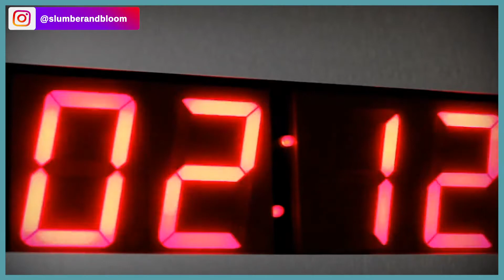QUIET TIME FOR THE NON-NAPPER | 7 tips to help your child rest quietly and independently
Once your child doesn't need naps anymore, it's still important to offer a quiet resting time. Kids need to wind down from a busy morning and rejuvenate for an afternoon full of more fun and stimulation.

1. Offer quiet time 7 days a week. Set specific ground rules and create a visual chart of the rules for your child to follow.

2. Use a timer so that your child can visually see how long they need to relax in quiet time.

3. Implement a quiet time box. Decorate a shoebox or a box from the craft store and encourage your child to be a part of the quiet time box decoration process. Put items in this box that your child is ONLY allowed to use during quiet time.

* REMEMBER: Quiet time is NOT screen time! Quiet time is independent playtime.

4. Offer rewards after a successful quiet time.

5. Get audiobooks for your child to listen to during quiet time. Try to get audiobooks that come with the physical book so that your child has the audio and visual stimulation.

6. Make the quiet time short. Work your way up to 60+ minutes. Start small. Start with 15 minutes and add 10 minutes every few days.

7. Give your child your undivided attention after quiet time is over. Show them that you are excited that quiet time is over and that you're happy to spend time with them now that they have rested.

1:1 SLEEP OR POTTY TRAINING SUPPORT: Do you want to take the stress and guesswork out of sleep training? Do you want to potty train quickly and effectively the first time around? Slumber and Bloom offers one on one support with a full assessment of your unique situation and a personalized step by step plan.